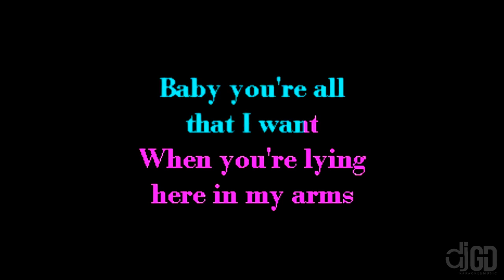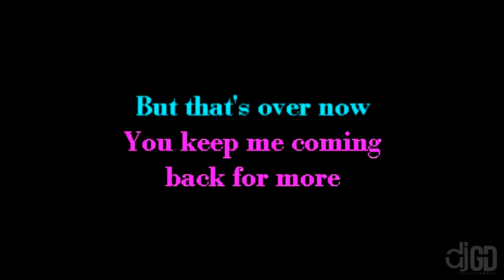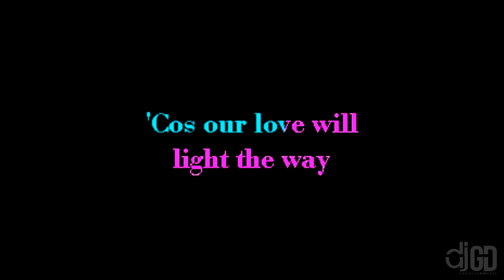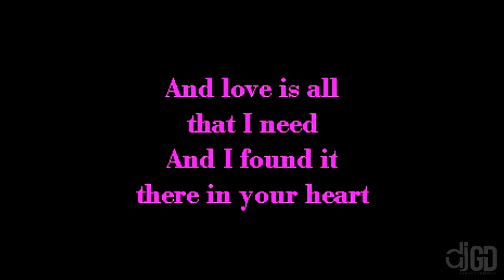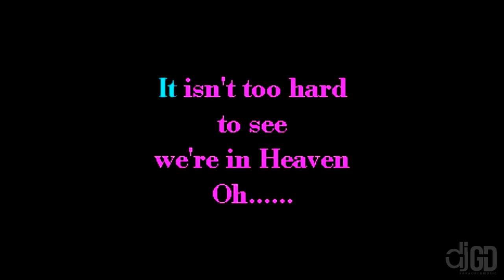HEAVEN • DJ SAMMY • KARAOKE